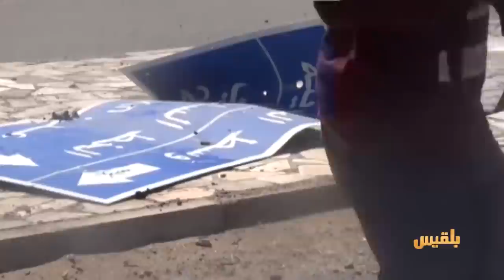المنصة | أزمة الرواتب والأزمة الإنسانية في المخا والمشتقات النفطية في عدن | تقديم: سامي السامعي